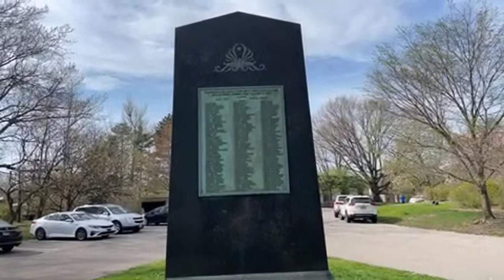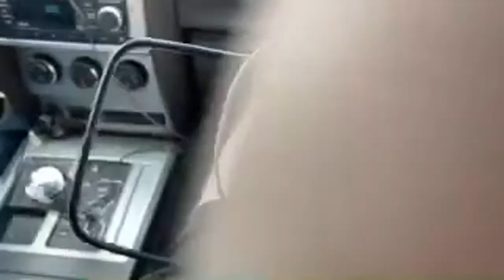Live from Lakeview Cemetery and the Collinwood School Fire Memorial